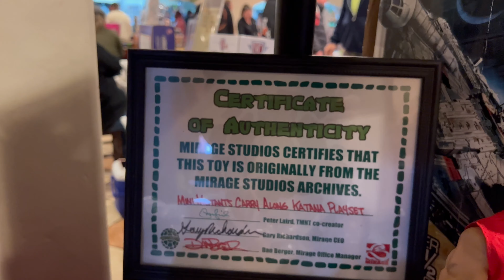The Grind is REAL to Complete my TMNT Collection (Toy Hunting)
We visit a new show in our area called “The America Toy Show”.  Will I find any of the missing pieces that I need to complete my vintage TMNT collection?  Find out!